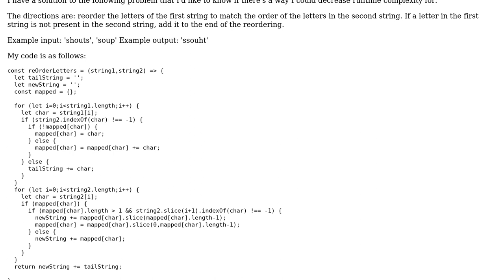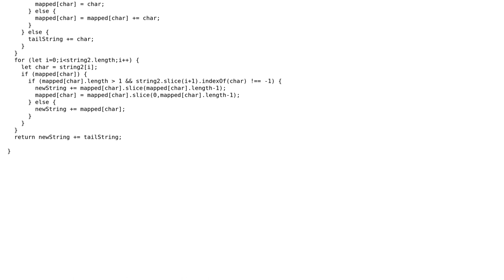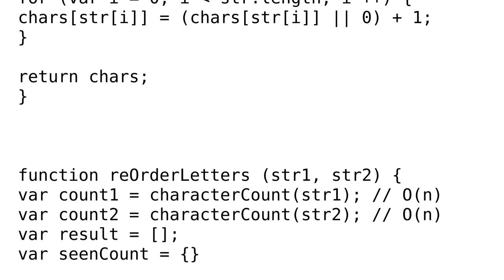Code Review: Reorder the letters of one string to match the order of letters in a second string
With thanks & praise to God, and with thanks to the many people who have made this project possible! | Content (except music & images) licensed under CC BY-SA | Music | Images & others | With thanks to user juvian user Jessie Richardson and the Stack Exchange Network Trademarks are property of their respective owners. You are responsible for your own actions.